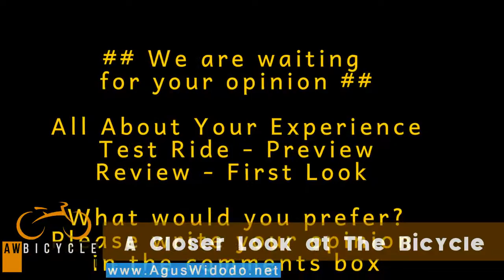Vintage Electric Bikes Tracker Cruiser Bike 2017 2018 2019 2020 2021